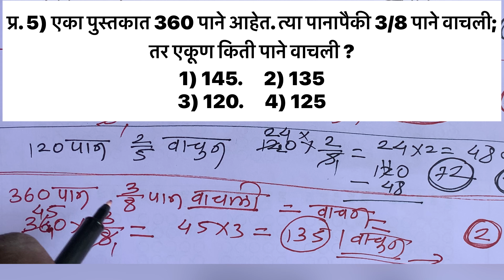420 लीटर पाण्याने पूर्ण भरलेल्या टाकीतून 4/7 भाग पाणी काढून घेतले; तर किती लीटर पाणी काढून घेतले ?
१) - 350 लीटर पाणी मावणाऱ्या टाकीचा 2/7 भाग पाण्याने भरलेला आहे, तर त्या टाकीत अजून किती लीटर पाणी मावेल ?

1) 3.15 ft.   2) 200 ft.
3) 250 ft.   4) 245 ft.

: प्र. 1) 750 लीटर पाणी मावणाऱ्या टाकीचा 4/15 भाग पाण्याने भरलेला आहे, तर त्या टाकीत अजून किती लीटर पाणी मावेल?
1) 550 ली.     2) 500 ft.
3) 450 ली.     4) 350 ft.

प्र. 2) 200 पानी पुस्तकाचा 3/8 भाग वाचून संपविला, तर त्या पुस्तकाची किती पाने वाचावयाची शिल्लक राहिली ?

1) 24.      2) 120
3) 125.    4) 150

प्र. 3) 120 पानी पुस्तकाचा 2/5 भाग वाचून संपविला, तर त्या पुस्तकाची किती पाने वाचावयाची शिल्लक राहिली ?

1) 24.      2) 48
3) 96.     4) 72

प्र. 4) एका पुस्तकात 360 पाने आहेत. त्या पानापैकी 3/8 पाने वाचली; तर एकूण किती पाने वाचली ?

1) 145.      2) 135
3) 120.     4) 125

प्र. 5) 420 लीटर पाण्याने पूर्ण भरलेल्या टाकीतून 4/7 भाग पाणी काढून घेतले; तर किती लीटर पाणी काढून घेतले ?

1) 180 ली.      2) 220 ली
3) 280 ली      4) 240 ली